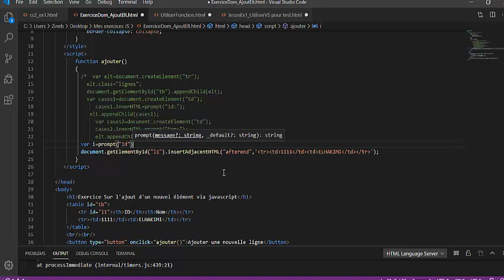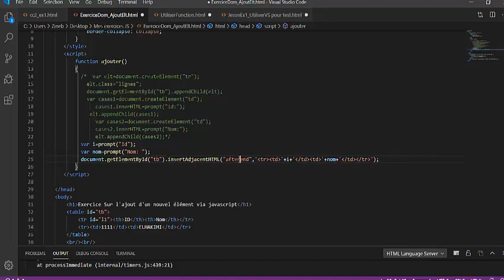Dom insertAdjacentElement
Exercice intéressant et qui est la base des corrections des exercices proposés dans des Examens de Fin de Formation.